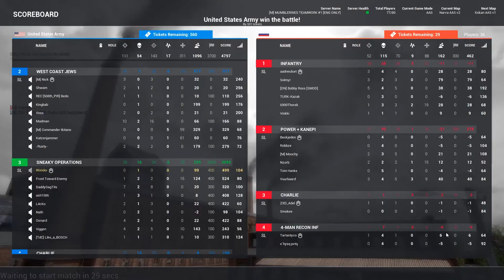A quick surrender ►Squad Alpha v10 (full round gameplay)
squad alpha full round gameplay